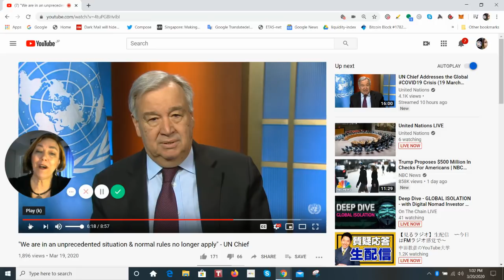Breaking UN Speech. XRP & Ripplenet Technology are the answer to message Requirements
Ripple and XRP can solve the remittance costs that are needed to help solve this Global Challenge. Secretary General of the UN gave his clear message the leaders of the G20, which is holding an emergency meeting next week, and that is remittance costs must go as close to Zero as possible.